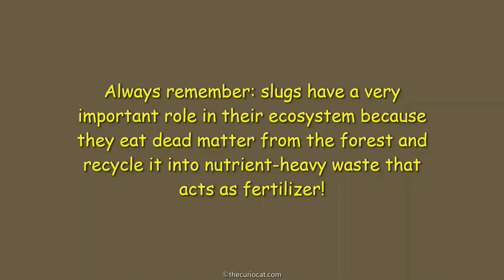Snails Vs Slugs!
What has the most teeth out of any other animal? Why is there a huge hole in the slug’s side? Watch to find out and also learn how to tell the difference between snails and slugs along with other slimy fun facts about them!

Filming dates: June 10-14, 2021